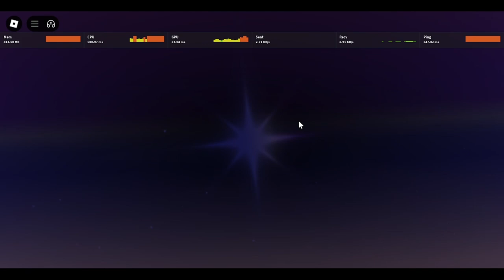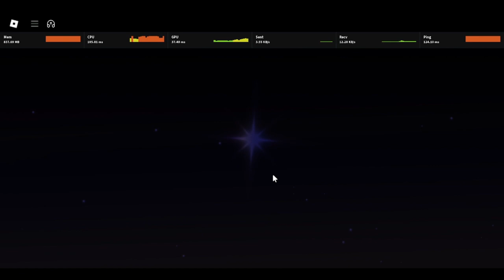I GOT THE NEW INNOVATOR AURA!!!!!!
I heard that the devs are gonna reset everyone's data back to when eon1 started once the bugs are fixed. I'm gonna be midly infuriated but getting the innov aura shouldnt be too hard. The luck buffs are broken lol.